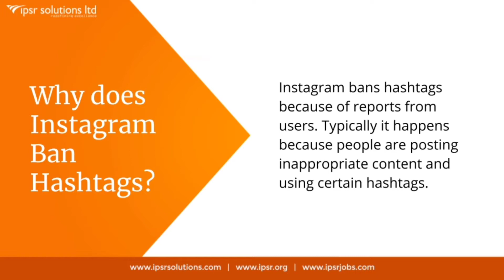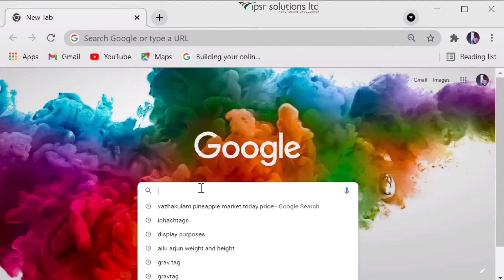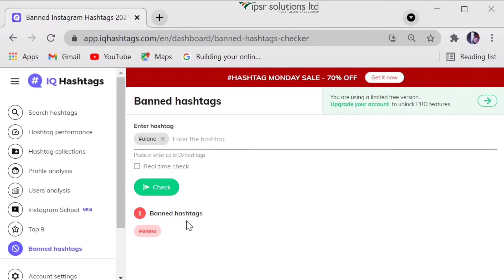What is Banned Hashtag | How to Identify Banned Hashtag on Instagram 2022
In this video, you will learn What is Banned Hashtag  &  How to find Banned hashtags for Instagram using IQ Hashtags. IQ Hashtags helps you to Find banned Hashtags for your Social Media accounts.

Timestamp
00:00 - Introduction
00:15 - Banned Hashtags
00:44 - Banned or not
00:57 - List of Banned Hashtags
01:35 - IQ Hashtags
02:00 - Banned Hashtag Checking

This video is presented by Akarsh Jacob, a Digital Marketing trainee at ipsr solutions limited. And this project was made under the guidance of Archana U, Team Lead - Digital marketing at ipsr solutions limited.